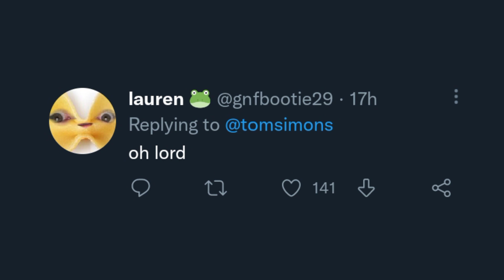Tommy Arrived in America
hello there, I'm lilbox  i love The Dream SMP   and i love to share videos and clips of their funny and chaotic moments with you, i hope you like to too.